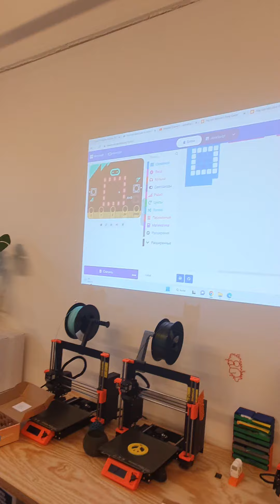Dies sind die ersten Schritte beim Programmieren! Präsentation des Traumprojektes!!! Berlin 2023